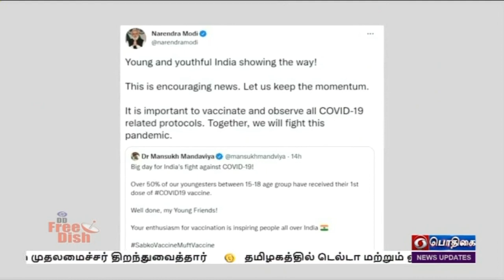சிறார்களுக்கு பிரதமர் பாராட்டு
15-18 வயதிற்குட்பட்ட சிறார்களிடையே தடுப்பூசி செலுத்திக்கொள்ள ஆர்வம் - பிரதமர் நரேந்திமோதி பாராட்டு